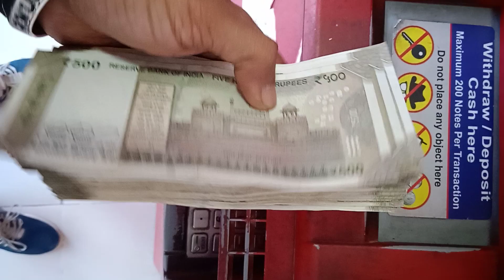Reserve Bank of India notes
ICICI BANK